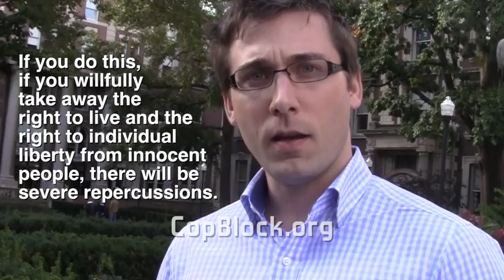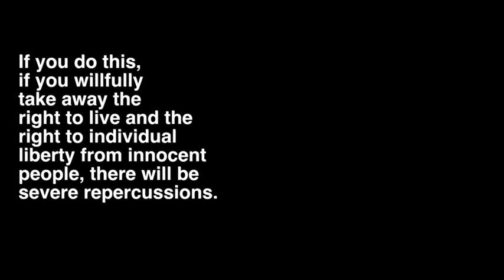Brian Aitken's Stand for Individual Liberty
Kidnapped and caged despite not harming anyone, Brian Aitken stood on his principles and gained the support of many.

Accused of violating New Jersey's draconian victim disarmament legislation and barred from seeing his son, Aitken remained steadfast - turning down plea deal after plea deal.

Today - at least partially vindicated (he was granted "clemency" from Chris Christie), Brian is on the offensive. His refusal to cower should be an inspiration to us all.